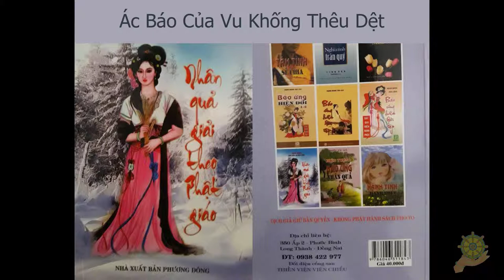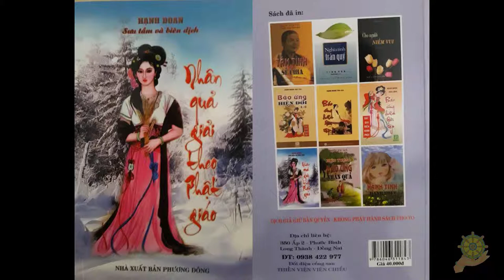24 Ác Báo Của Vu Khống Thêu Dệt [Nhân Quả Giải Theo Phật Giáo] - Hạnh Đoan